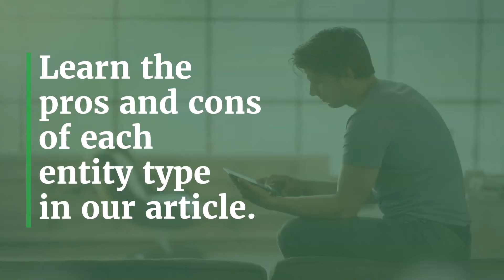Which entity type is right for your business?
Your inspection business can be a corporation, an llc, or a sole proprietorship. Read about the pros and cons to these entity types in our article